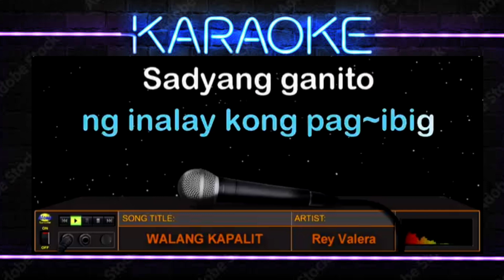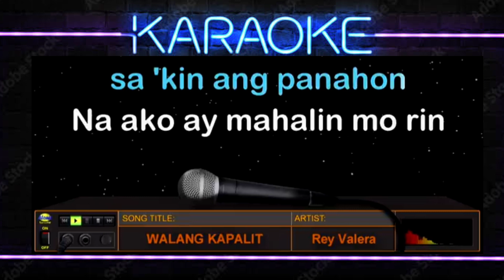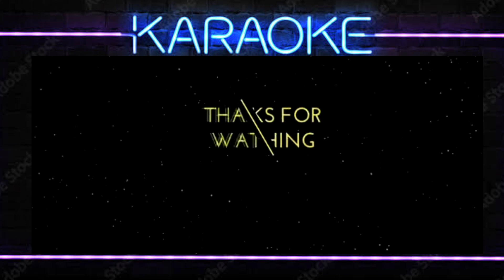WALANG KAPALIT - Rey Valera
Gaano nga ba ang kaya nating ibigay nang walang kapalit sa taong pinag-alayan natin ng pagmamahal? Ito ang awiting "Walang Kapalit" na isinulat at pinasikat ni Rey Valera. Inamin ni Rey na isinulat niya ang awiting ito para sa isang kaibigan niya na gay comedian. Kaya nman makikita at mararamdaman ito